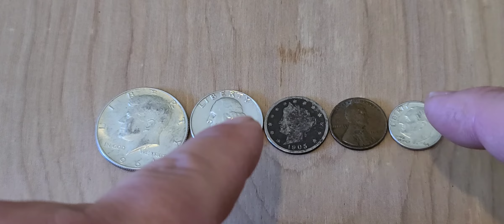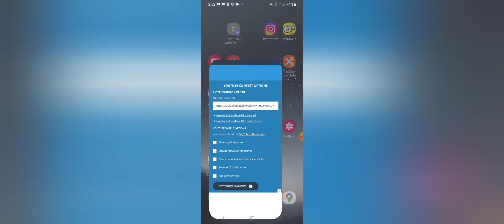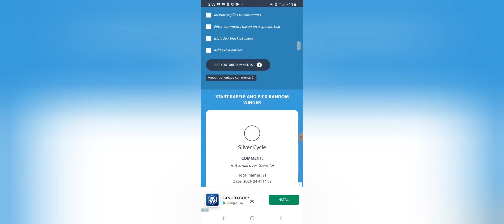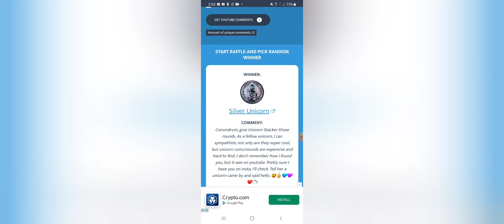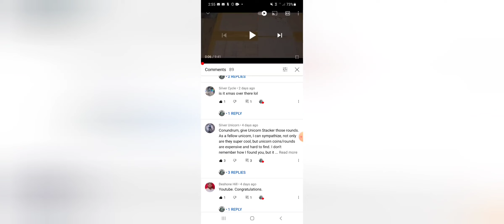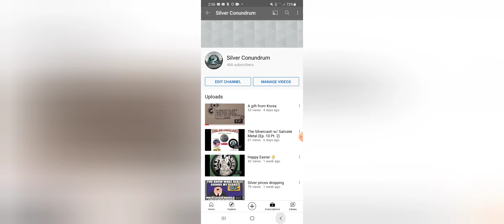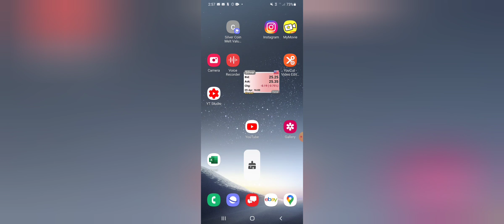Silver winnings.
If you want a sticker, all you have to do is ask. I would be happy to send one your information

Send mail to:
Silver Conundrum
Brookhaven, MS 39603

Silver Conundrum

Prize support for for 2021 MAY consist of silver, copper, or gold. Any amount of the previously stated can be given away. YES this Includes but not limited to bullion or constitutional silver

1) Leave a comment on a video. A random video will be picked at any given time for the give a way. The video will be chosen from 2021 only.

If not then I move on to the next person. AND I must be able to see the subscription so keep your subscription public.

3) You will have 24hrs to reply/get in contact with me to claim your prize. If not then  YOU LOSE!!!😈😁😈 and I keep my silver 😁👍